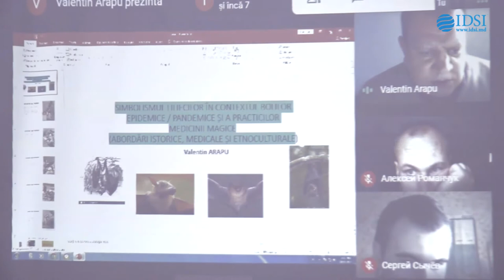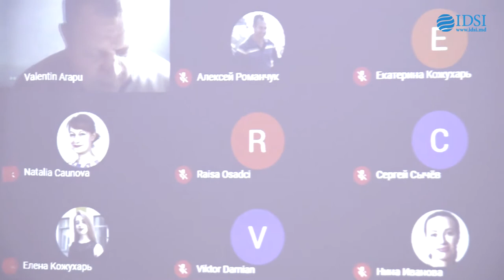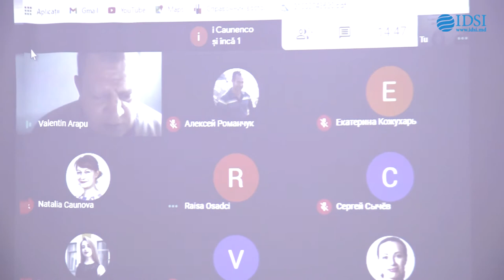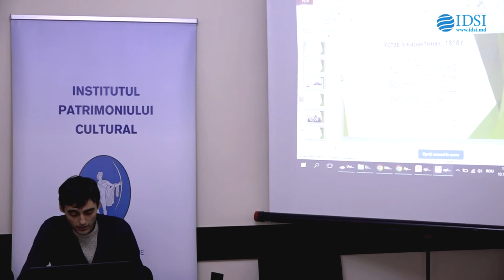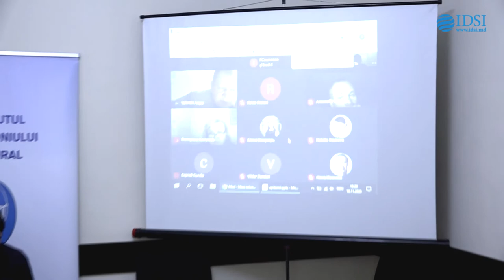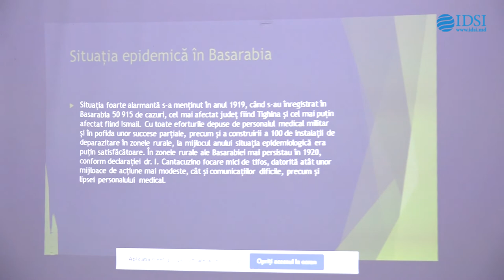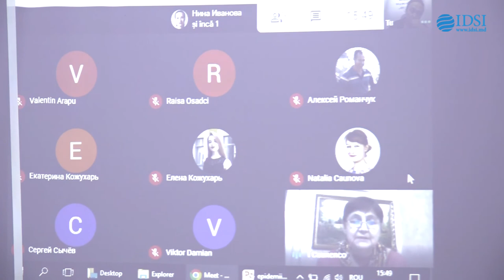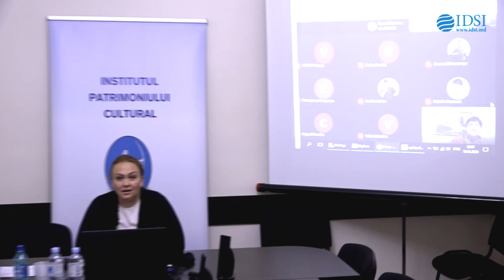Masă rotundă: Pandemia în mentalitatea tradițională: istorie și actualitate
INSTITUTUL PATRIMONIULUI CULTURAL
anunță organizarea
Mesei rotunde
Metodologii și tehnici moderne de cercetare etnologică
 Ediția I
PANDEMIA ÎN MENTALITATEA TRADIȚIONALĂ: ISTORIE ȘI ACTUALITATE

10 noiembrie 2020, ora 14.00
Institutul Patrimoniului Cultural, Chișinău, bd. Ștefan cel Mare 1.

PROGRAM
Moderator: Dr. Natalia GRĂDINARU

Cuvânt de salut
Dr. Adrian DOLGHI, director adjunct al IPC

COMUNICĂRI
Dr. Valentin ARAPU
Simbolismul liliecilor în contextul bolilor epidemice / pandemice și a practicilor medicinii magice (abordări istorice, medicale și etnoculturale).

Dr. Duminica IVAN
Epidemiile în Basarabia țaristă și modul de eradicare a lor.

Dr. Natalia GRĂDINARU
Epidemia în mentalul colectiv din spațiul pruto-nistrean. Tradiție și actualitate.

DISCUȚII
Participanți la discuții:

 Bibliografie:

Arapu V. Reflectarea ciumei și simbolurilor sale zoomorfe în sursele istorice și scrierile literare. În: Dialogica, revista de studii culturale si literatură. Nr. 2 (2020), p. 29-39.
Arapu V. Dimensiunea istorico-etnologică a cioclilor în Ţara Moldovei (sec. al XVIII-lea –începutul sec. al XIX-lea). În: Revista de Etnologie și Cullturologie. Nr. 25 (2019), p. 79-88.
Grădinaru N. Cunoștințe și practici de medicină populară din Basarabia: Aspecte istorico-etnologice. Chișinău: Notograf Prim, 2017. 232 p.
Duminica I. Epidemiile în Basarabia țaristă și modul de eradicare a lor. În: Revista de Etnologie și Cullturologie. Nr. 27 (2020), p. 65-69.